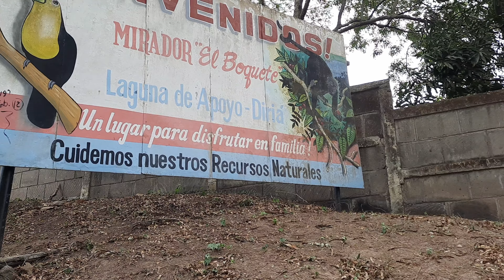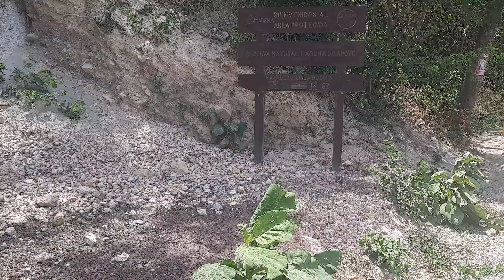Visitando un pueblo Brujo🧙|Diriá-Granada, Nicaragua 🇳🇮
Bueno esta vez nos dirigimos hasta el municipio más pequeño de Granada Nicaragua.🍂

Diriá, es conocido como un pueblo Brujo o bien pueblo blanco, un pueblo que tiene mucho para ofrecer a los turistas que deseen visitarlo y lo mejor, no se gasta mucho.😏

Recuerden darle like✅
Y comentar que tal les pareció✅